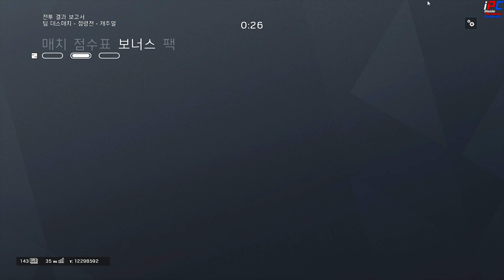오! 방패 5인팟! FBI! Open the DOOR! - Tom Clancy's 레인보우 식스 시즈 #158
[iPC] - 오! 방패 5인팟! FBI! Open the DOOR! - Tom Clancy's 레인보우 식스 시즈 #158

목요일: GTA 5 비하인드 스토리 또는 유로트럭 시뮬레이터2 (오후 3~5시 사이)
금요일: GTA 5 경찰모드 (오후 3~5시 사이)
토요일: GTA 5 경찰모드 (오후 3~5시 사이)
일요일: 생방송 -순서는 영상 밑 설명창에- (대부분 오후 12시 -점심- 에 시작합니다)